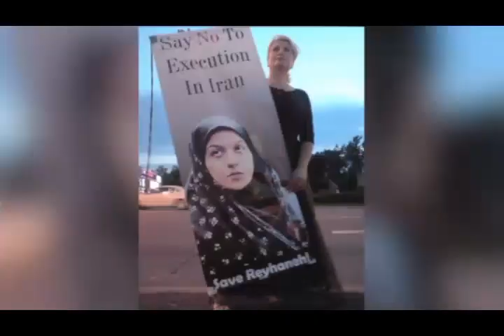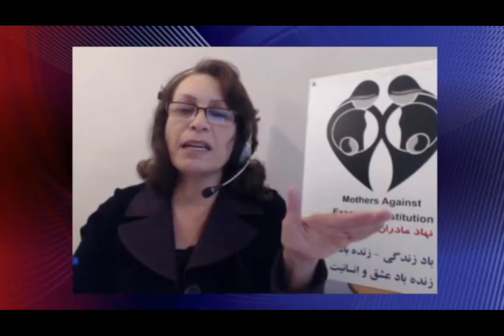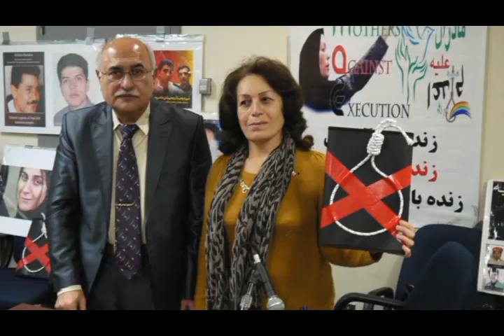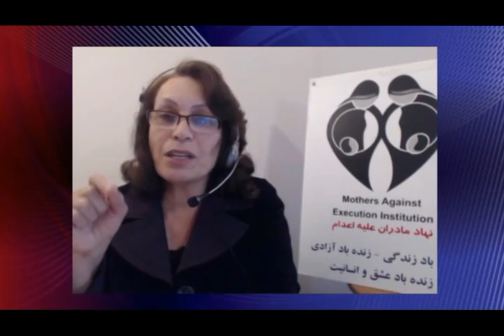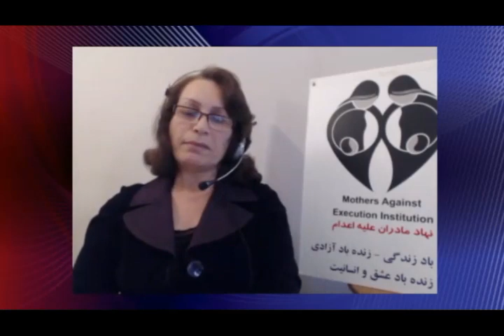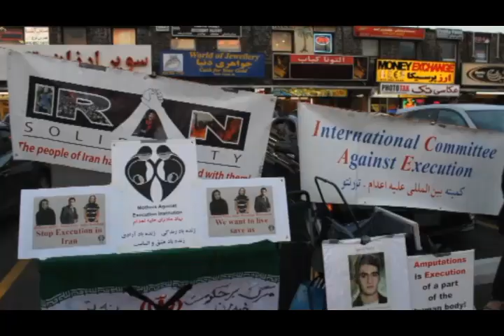تلویزیون ایران فردا - تفسیر خبر دوشنبه 24 شهریور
همچون دوشنبه شب‌های گذشته در این شماره از  تفسیر خبر می‌پردازیم به آخرین اخبار و رویدادها در ارتباط با وضعیت حقوق بشر در ایران و موضوعاتی مانند اجرای احکام اسلامی به صورت قانونی در حکومت ولایت فقیه و تداوم اجرای احکام وحشیانه‌ای نظیر قطع دست و پا در کشور ، اعتصاب غذای دراویش گنابادی در زندان و وضعیت دیگر زندانیان سیاسی در زندانهای جمهوری اسلامی را مورد بررسی قرار خواهیم داد. در بخش دوم از برنامه نگاهی داریم به نقش سازمان ملل متحد در جلوگیری از نقض حقوق بشر در کشور‌های عضو این نهاد . میهمانان امشب تفسیر خبر خانم‌ها مهوش علاسوند (بنیانگذار نهاد مادران علیه اعدام) و هما سرشار(نویسنده،پژوهشگر و روزنامه‌نگار) می‌باشند. با ما همراه شوید و با نوشتن نظراتتان ما را از دیدگاه‌های خود در خصوص مسائل مطرح شده آگاه سازید .